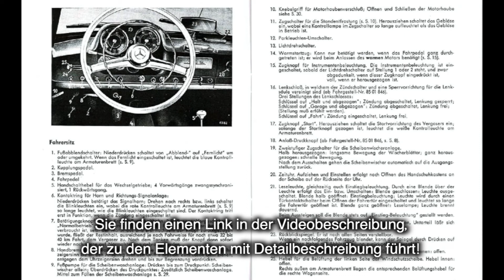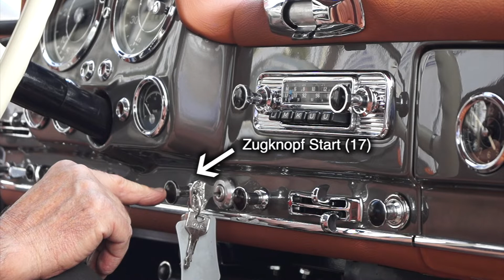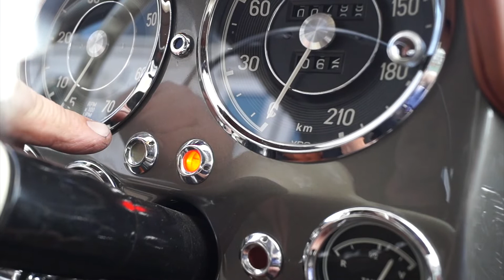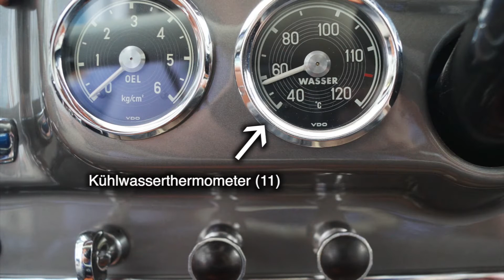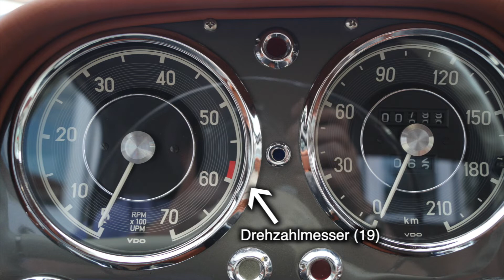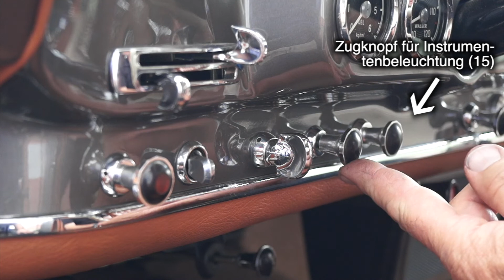Mercedes 190SL Anzeigeinstrumente und Bedienelemente am Armaturenbrett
// Mehr Details wie Sie Ihren Mercedes 190SL nutzen können. In diesem Video führen wir Sie durch alle Bedienelemente und Armaturen eines 190SL. Wenn Sie dem Link unter dem Video folgen können Sie sich eine Zusammenfassung als PDF herunterladen, in der noch mehr Details beschrieben sind. (ACHTUNG: funktioniert erst ab Mitte Oktober, mit dem nächsten Update der Homepage).

Wie zeigen beim Mercedes 190 SL die Bedienung von Blinker, Zündschloss, Heizung und anderen Elementen im Innenraum. Die Stockhandbremse wird kurz erklärt und natürlich die Anzeigeinstrumente und Lämpchen im Innenraum.

00:00 Intro
00:31 Blick ins Handbuch
00:38 Lüftungsbedienung Beifahrer
00:46 Zeituhr im Handschuhkasten
01:05 Aschenbecher, Zigarrenanzünder, Rückspiegel, Innenbeleuchtung
01:36 Scheibenwischer, Lenkschloß
02:08 Hupe, Blinker
02:10 Tankanzeige, Tacho
02:52 Ladekontrolleuchte, Kontrolleuchten: Chokezug, Fernlicht, Blinker
03:21 Kühlwasserthermometer, Motoröldruck, Drehzahlmesser
04:04 Lüftungsbedienung Fahrer
04:15 Benzinhahn, Stockhandbremse, Motorhaubenöffnungsgriff, Fußabblendschalter, Fußpumpe für Scheibenwaschanlage
04:49 Zugschalter Standentfrostung, Parklicht, Lichtschalter, Heißstartzug, Instrumentenbeleuchtung